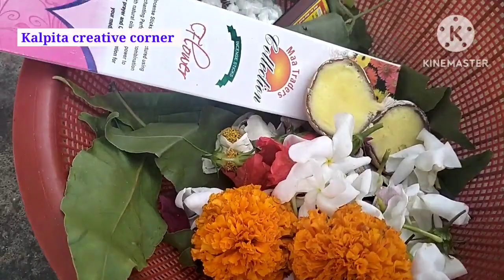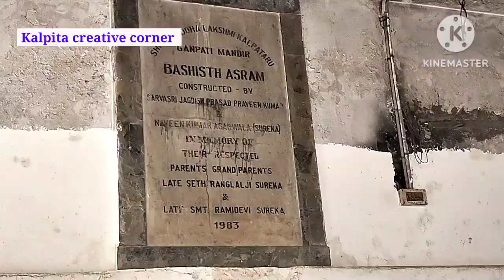Basistha Mandir/Basistha Temple/Basistha Ashram in Guwahati Assam/বশিষ্ঠ মন্দিৰ গুৱাহাটী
Basistha ashram lbasistha temple l basistha Mandir l guwahati tourist place l guwahati sacred place Basistha temple located in the south east corner of Guwahati city is a Shiva mandir constructed by Ahom king Rajeshwar Singha in 1764 along with gift of land 835 Bighas for the asharam.The history of the Basistha Ashram where the temple is located dates back to the Vedic age.According to legend the ashram was founded by the great saint Basistha . Temple in the ashram stands on the bank of mountain streams originating from the hills of Meghalaya